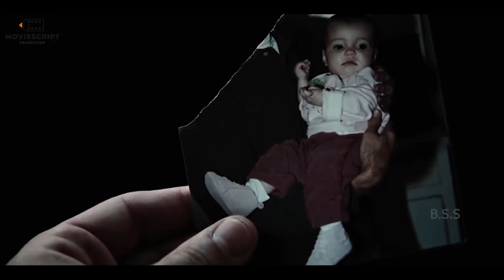DEATH RACE Movie Explain in Hindi/Urdu | Horror Film Summarized हिन्दी | MEERA MOVIE SCRIPT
CREDITS
Directed by
Roel Reiné

Screenplay by
Tony Giglio

Story by Paul W. S. Anderson Tony Giglio

Based on Characters by Paul W. S. Anderson

Produced by
Paul W. S. Anderson
Jeremy Bolt
Mike Elliott

Starring
Luke Goss
Fred Koehler
Tanit Phoenix
Robin Shou
Lauren Cohan
Danny Trejo
Ving Rhames
Sean Bean

Cinematography
John Mckay

Edited by
Radu Ion
Herman P. Koerts

Paul Haslinger

Copyright Use Disclaimer - Any video(s) in this clip have just been used to convey an apparent message to the viewer.To the best of my understanding, it falls under the category of fair use for reviews and commentary.No one's rights will be infringed upon by us.This video is for entertainment purposes only.Copyright Disclaimer Under Section 107 of the Copyright Act 1976,allowance is made for "fair use" for purposes such as criticism, comment, news reporting, , scholarship, and research.Fair use is a use permitted by copyright statute that might otherwise be infringing.Non-profit, educational or personal use tips the balance in favor of fair use.In case you feel this is disputed content, feel free to contact me at